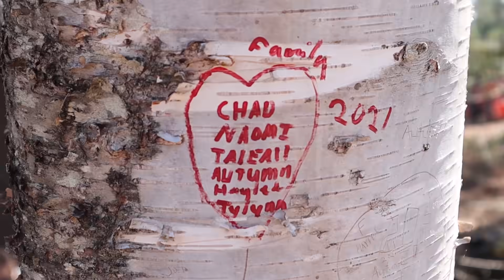Building a Simple Debt Free Off Grid Homestead from the Ground up | The Beginning | NO MORTGAGE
My wife and I along with our four daughters are building our 80 acre off-grid homestead from the ground up in the Upper Peninsula of Michigan. We use our L4400 Kubota tractor to pull stumps and clear a spot for our new cabin build. We climb trees, cook amazing food over an open fire, and just enjoy life as a loving family.